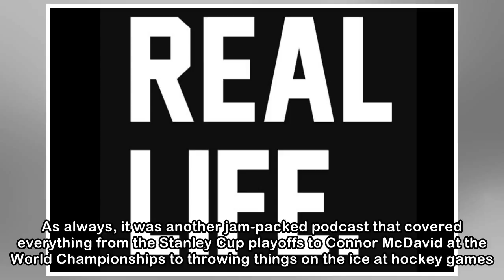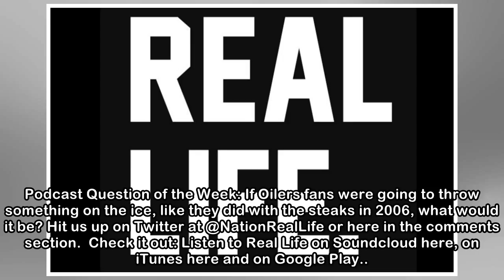Real Life Podcast Episode 71 – Draft Lottery, McDavid, and throwing stuff on the ice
On this week’s episode of the Real Life Podcast, the boys are back with a brand new podcast for a brand new week. As always, it was another jam-packed podcast that covered everything from the Stanley ...